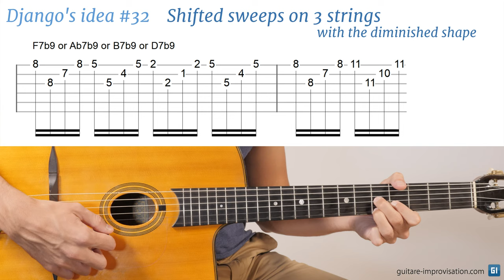Django Reinhardt lick #32 : Shifted sweeps on 3 strings with the diminished shape